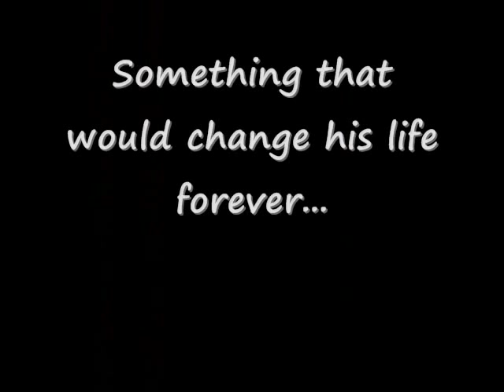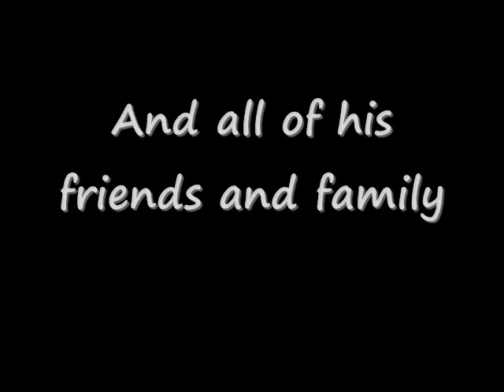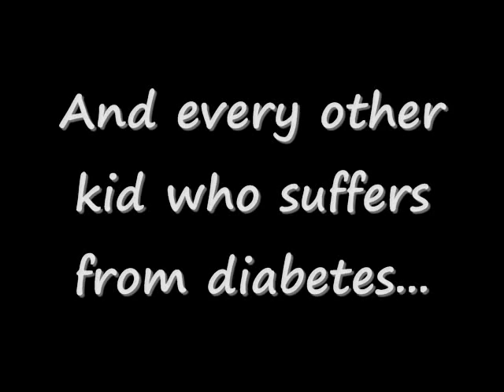The Life Story of Nick Jonas - A Little Bit Longer (HQ) We Support You Nick :]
This is a tribute to Nick Jonas and a cure for diabetes! This song makes me cry! Tell me what you think of my video and please rate and favorite!